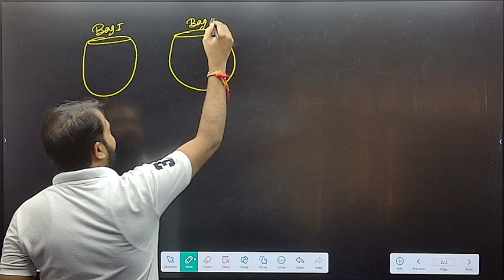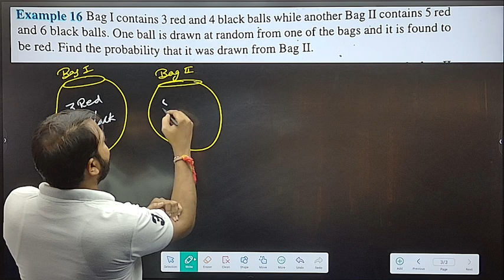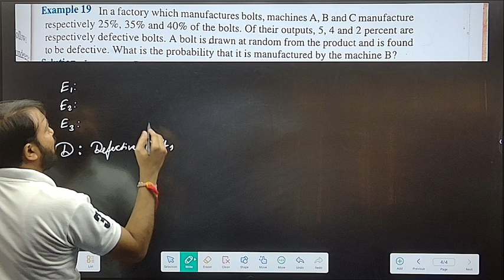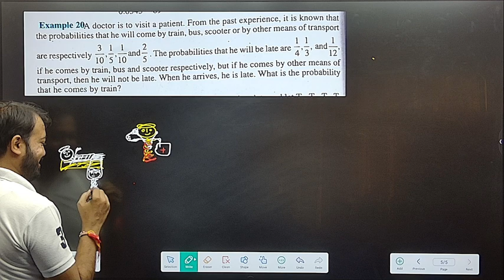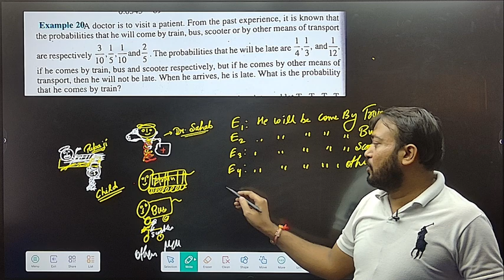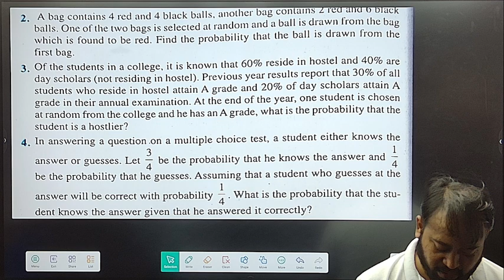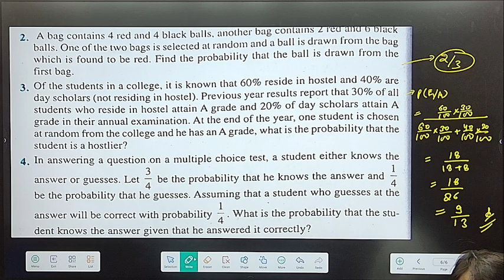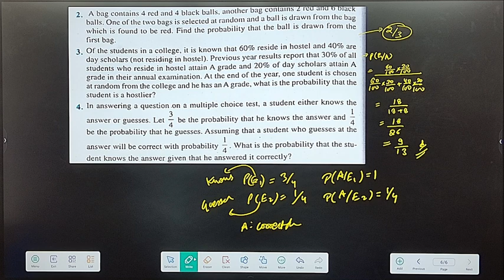#9 Probability bayestheorem cbse isc icse avss learnovit class12 ncert abhisheksir